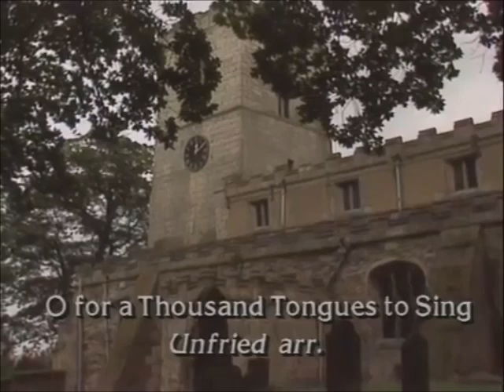O For a Thousand Tongues to Sing - Diane Bish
Diane visits and plays the organ of the Anglican Church in Epworth, England.